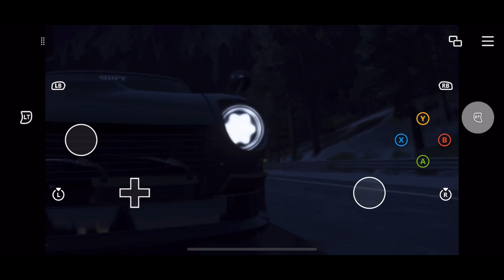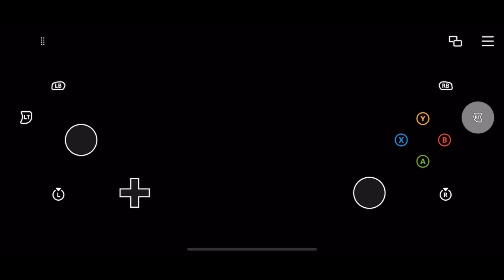NFS Payback Epic Moments Drive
I haven’t played this game in awhile. Made a few mistakes with the camera views but I am sure this is gonna be a great video